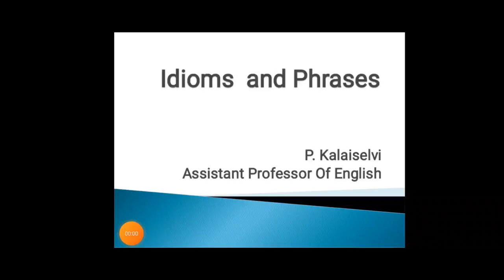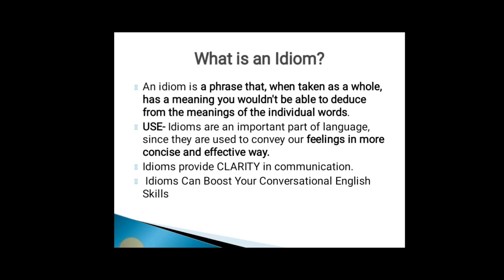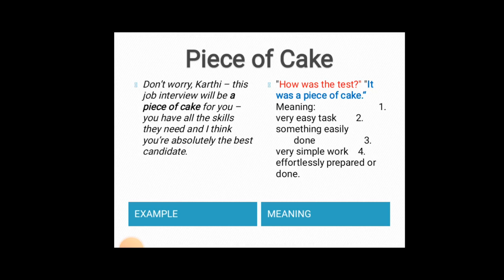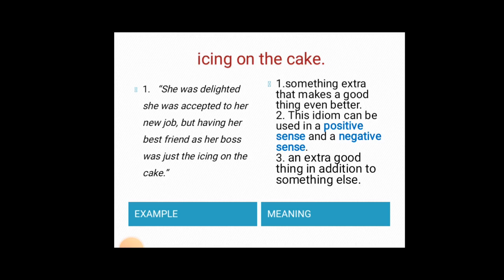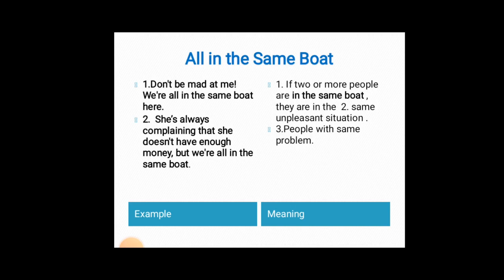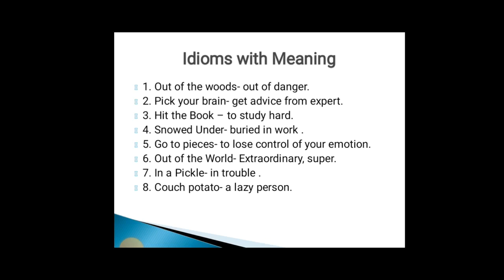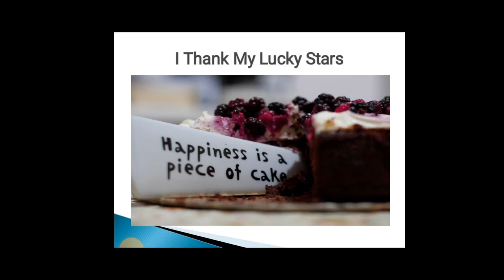Idioms and Phrases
Idioms are frequently used to explain the meaning of expressions and words. In some cases, idioms and phrases can be much more helpful in elucidating the meaning than the precise word. With a poetic writing style, they help the reader understand.